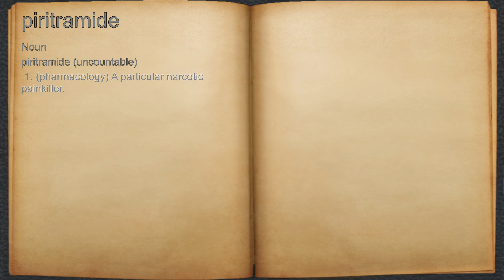What does piritramide mean?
A spoken definition of piritramide.

Intro Sound:
Typewriter - Tamskp